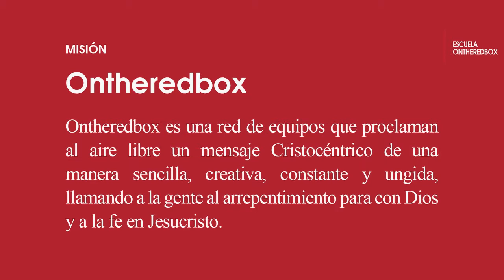Formando un equipo por Arnold Pust – ONTHEREDBOX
Escuela ONTHEREDBOX - Proclamar a Cristo en las calles